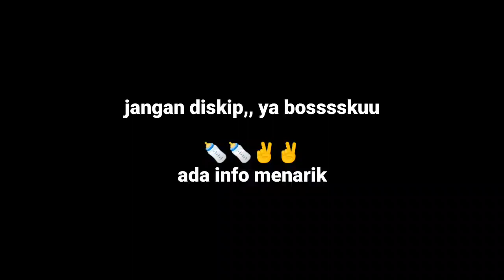Proses mendempul box dragon brewog 18 inch‼️sudah sampai disini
box mid
brewog terbaru 2022
box dragon
box cobre brewog
brewog
brewog audio
edi dimas saputra
masbre channel
betavo audio
box cobre
box cla
box parathel
box terbaru brewog audio
box sound system
box subpali
box ramayana terbaru